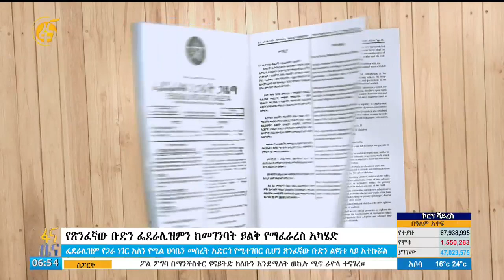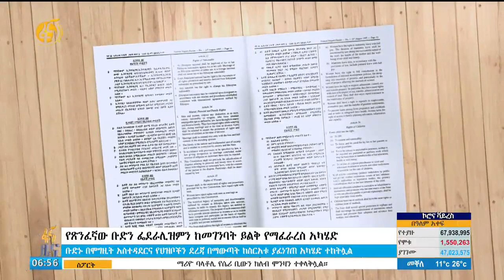ለ27 አመት የስልጣን እድሜን ማራዘሚያ የጽንፈኛው ቡድን ፌደራሊዝም ስርአቱን ባልተገባ መንገድ ተጠቅሞበታል - ምሁራን